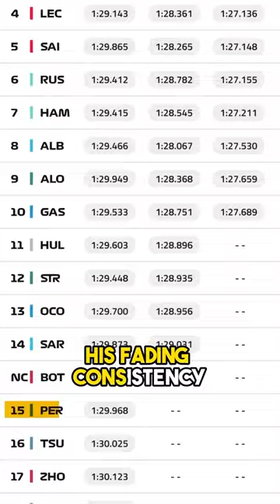The Honey Badger returns!!💪🏻